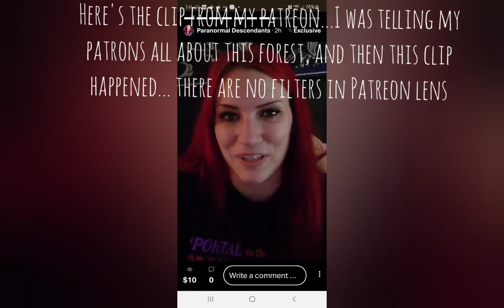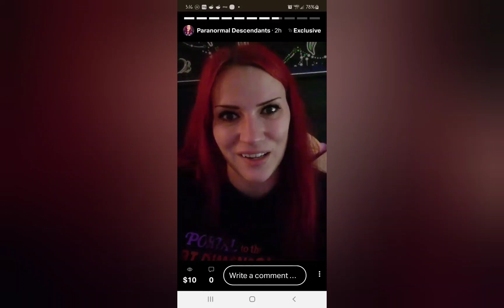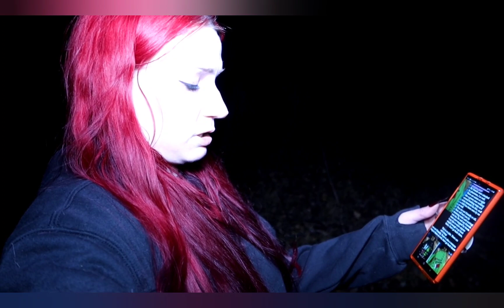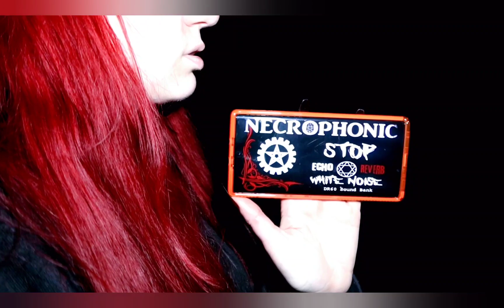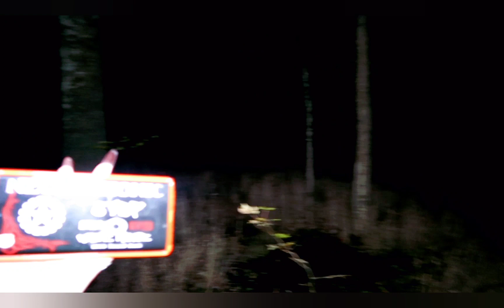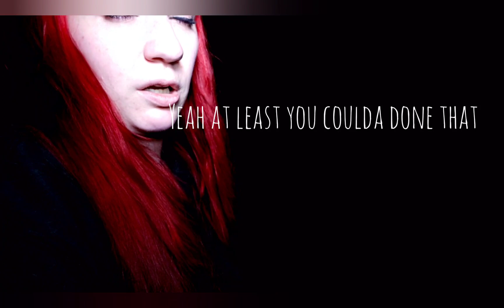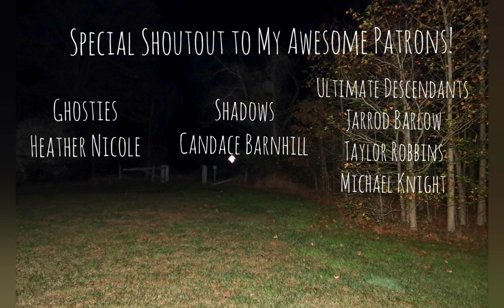ALONE IN A HAUNTED FOREST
I went alone to this haunted forest...I was warned not to go, especially at night, but I went anyways...maybe I should have listened.